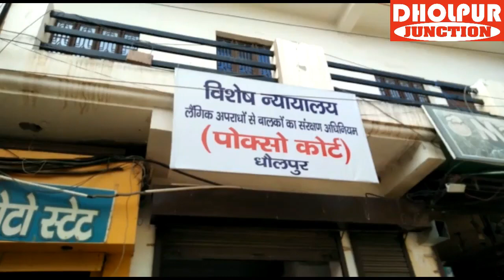निजी स्कूल का टेंपो पलटा कई स्टूडेंट्स घायल परिजनों में आक्रोश / खबरें 04 दिसंबर 2021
धौलपुरजंक्शनखबरें 02 दिसंबर 2021
धौलपुर बाड़ी बसेड़ी राजाखेड़ा सैंपऊ सहित जिलेभर की दिनभर की प्रमुख खबरें